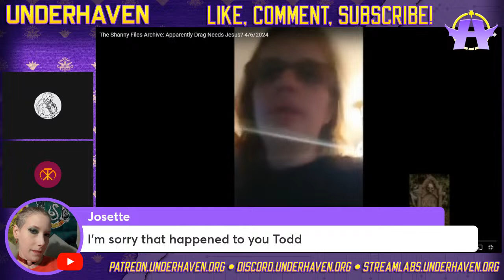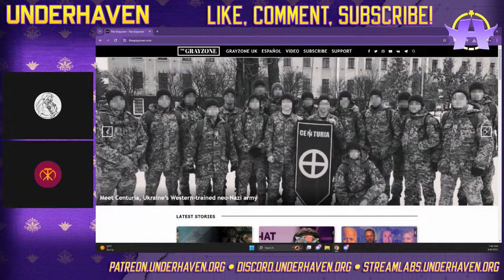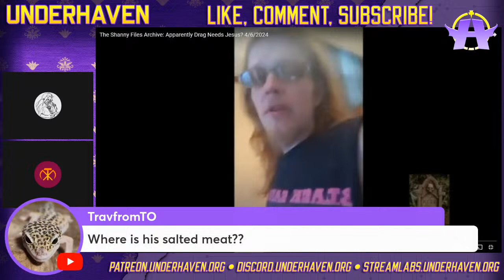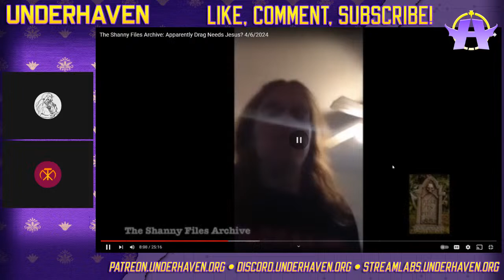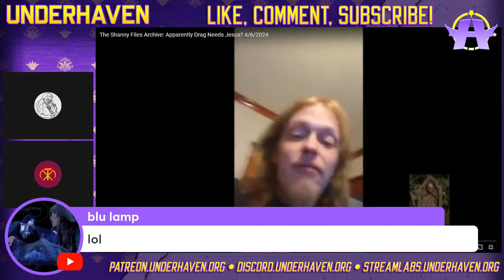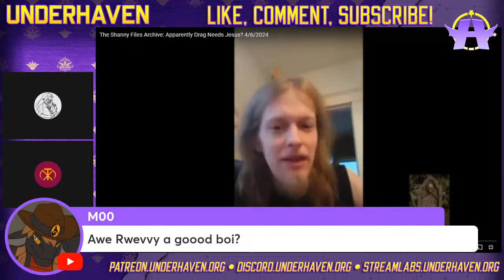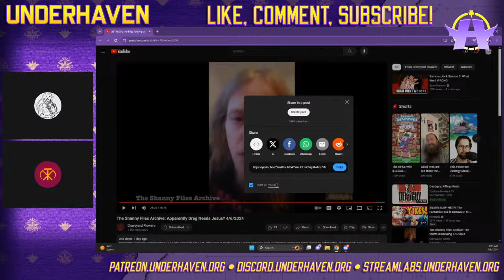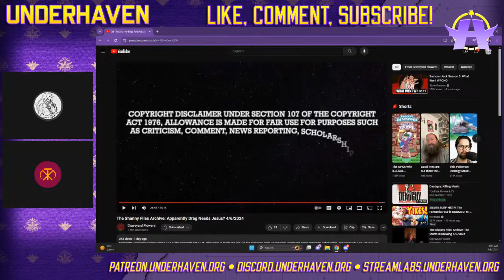ShannyForChrist & Jason DESPERATE, Claim Dragnauct Needs JESUS, Plus Rev's RASTAFARIAN Arc?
ShannyForChrist and RevelationNews are desperate for a handout, they're claiming that Dragnauct is in need of Jesus, plus Jason might be at the start of his Rastafarian arc!

0:00 - Underhaven Opening Theme
1:20 - Early Stream Bantering
4:13 - Jason & Shanny's Huge Overshare
11:03 - Todd Malicoate Gets Copyright Strike
14:55 - Jason & Shanny's Overshare Continued
1:13:44 - Jason and Shanny Fighting Once Again